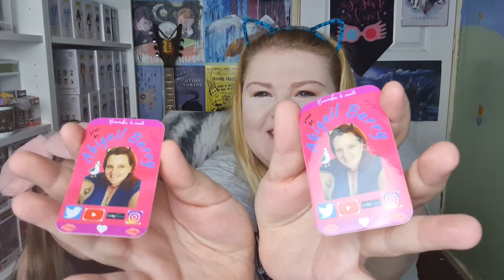Easter Bunny Small YouTubers Swap 2021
This year's Easter Bunny swap! 😁

Go and watch everyone's videos on their channels... they'll all be up by the end of the day! 😁

Musician: @iksonofficial